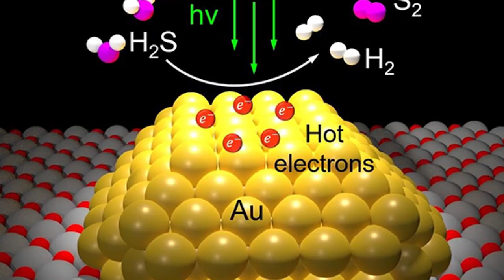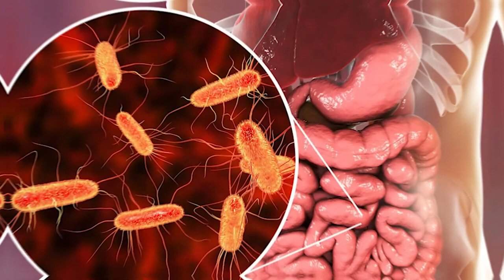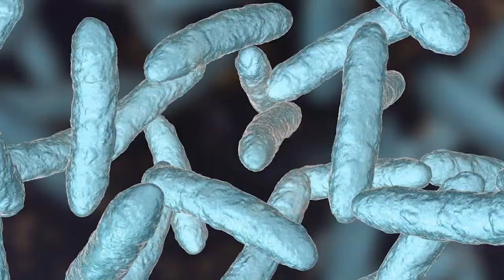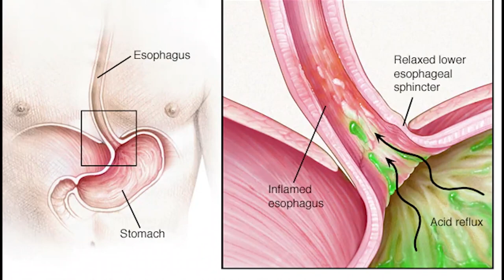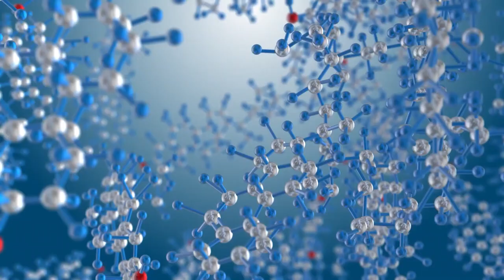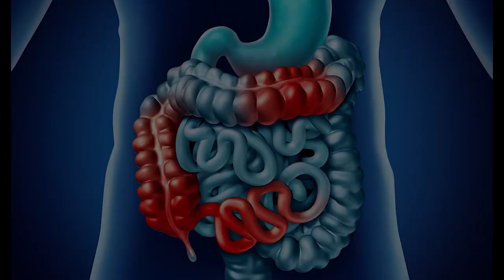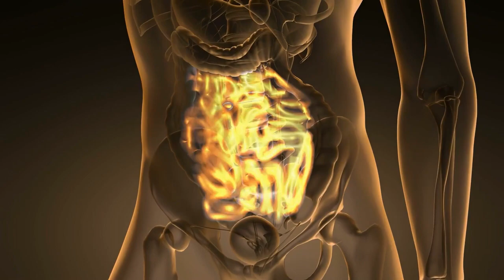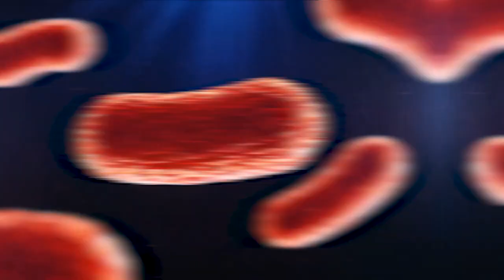Why Do Farts Smell? | The Science Behind It!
Do you know why farts smell? In this video, we'll explore the science behind why farts smell and why they're so bad for your health!

Many people don't realise that farts smell because of the bacteria that's present in them. By understanding the science behind why farts smell, you can learn to reduce the risk of gas-related problems like constipation and diarrhea. So sit back and learn about the science behind why farts smell – it might surprise you!